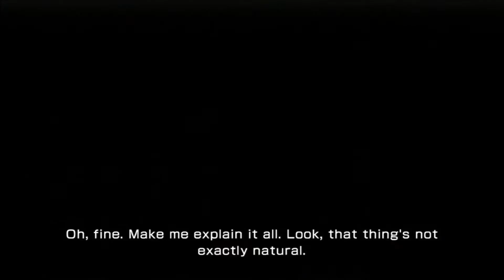III.2 ~ Old Friends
In this segment, we complete Adonis' trial by vanquishing a Gurangatch and clearing away the sandstorm known as God's Wrath near one of the entrances to the bandit settlement of Ruffian.

Returning the Loupe to Elmer & saving his soul in the process, we meet up again with Adonis and finish his task before following him into the heart of the bandits' den to meet the boss - who turns out to be an old and dear friend.

Meanwhile, in the desert, we deliver the Arithmometer to a depressed merchant named Ramon - whose wife was the original owner of the device before her untimely passing near the Grave of the Colossi.

As a result of this, we manage to inspire passion into Ramon who pledges to continue trading in honour of his late wife. Not only do we manage to save Ramon but also his rival Tobias - who cared very deeply for the competitive nature between himself and Ramon.